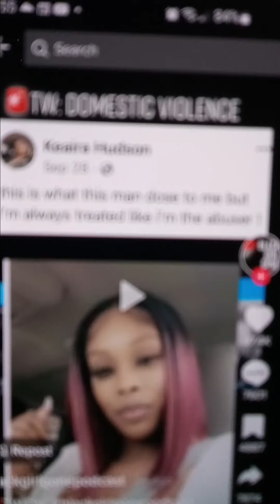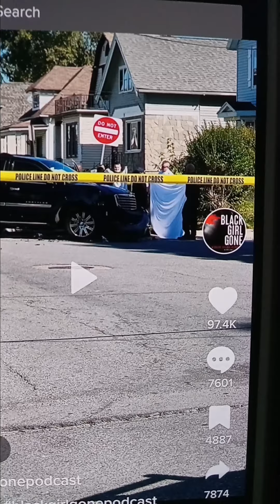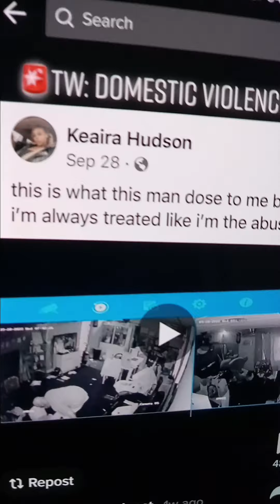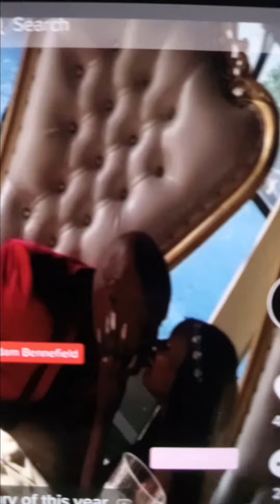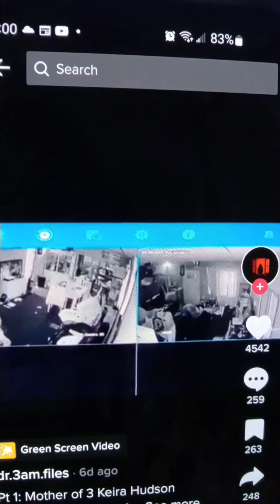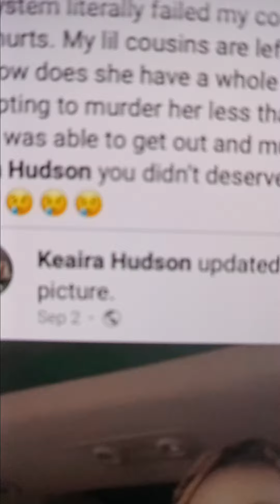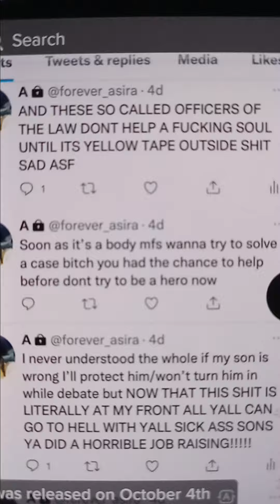GODFIRST! AWARENESS D.V. 30 @KEAIRA HUDSON STORY GONE 2 SOON🤦‍♀️🙅